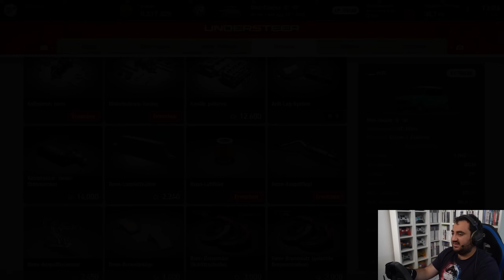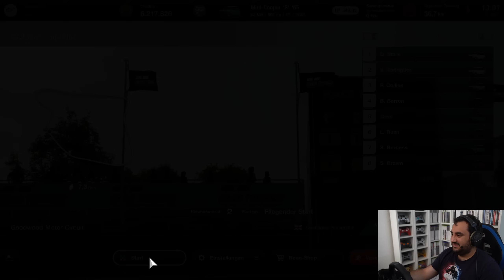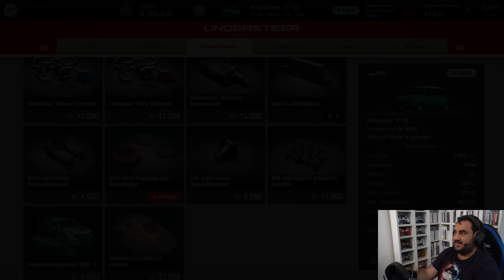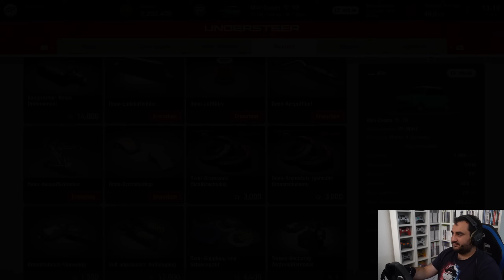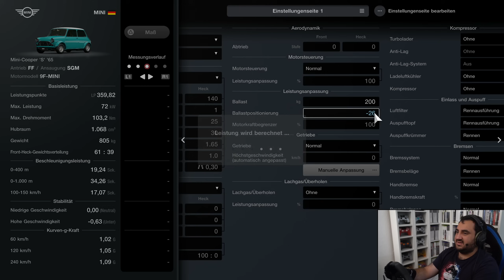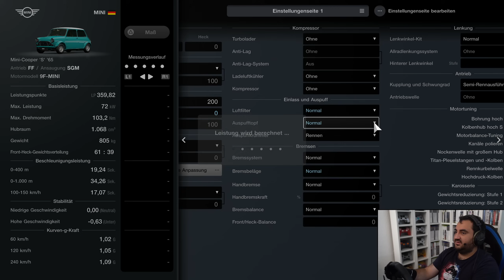Das Mini Cooper-Event ist hart! | Gran Turismo 7